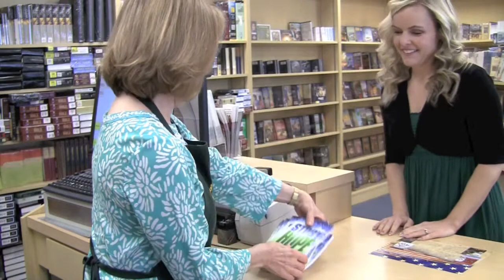Story of Hope by Ellen G. White - Book Trailer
How did our world get so messed up? Why is there suffering? Where did evil come from? Will it ever end? Questions like these trouble many a thinking person. Science has no answers to them and philosophy has many conflicting answers. Where can we find the truth?

The Bible offers information and solutions that have stood the test of time. Drawing on the Bible’s accounts, Story of Hope offers a glimpse behind history’s curtain. It reveals the origin of evil, some of the ways God has dealt with evil in the past, and His plan for resolving it completely in the near future.